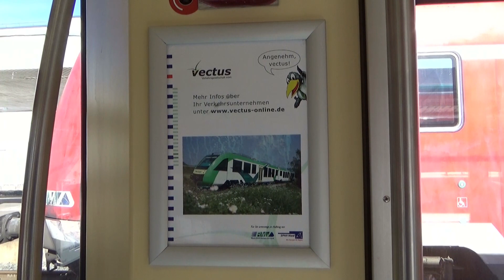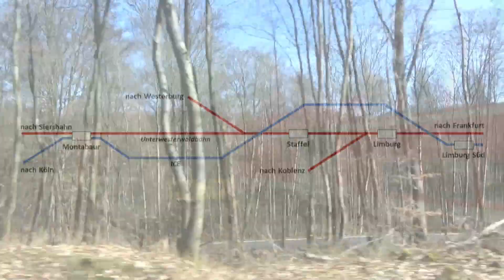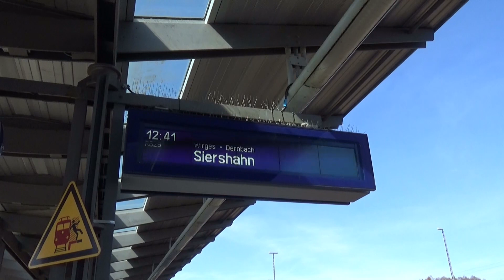Die Unterwesterwaldbahn (The Lower Westerwald Railway)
Die Unterwesterwaldbahn verbindet Limburg (Lahn) seit 1884 über Staffel und Montabaur mit Siershahn. Die Strecke ist eingleisig und nicht elektrifiziert, kann neben dem Personenverkehr aber immerhin auch regelmäßige Güterzüge aufweisen. Eine große Veränderung brachte der Bau der Schnellfahrstrecke Köln-Rhein-Main. Der Bahnhof Montabaur wurde durch einen Neubau ersetzt , in dem sich die beiden Strecken treffen und somit direkte Umsteigemöglichkeiten bestehen. Die Regionalbahnen werden von der Hessischen Landesbahn mit Fahrzeugen des Typs GTW 2/6 gefahren.
Der Film entstand bereits 2018 und entspricht daher auch dem damaligen Stand. Seitdem gab es u.a. Veränderungen beim Fahrzeugeinsatz auf der Schnellfahrstrecke, die hier folglich nicht berücksichtigt sind.